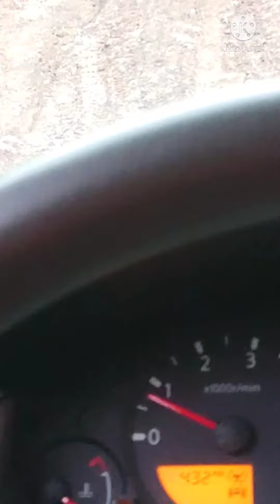tsheb mug tsi tau, when heavy trucks go uphill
aphong tour , coj thauj neeg ncig ngab laj teb , welcome to my country ,